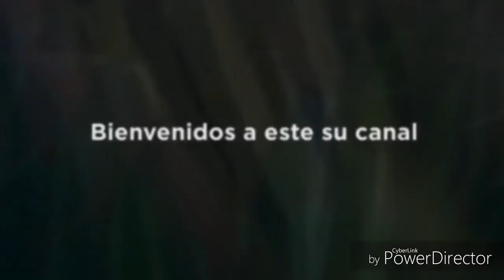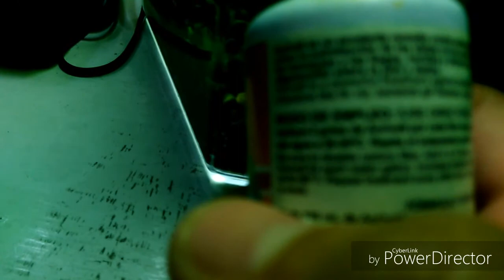Ich? Cómo puedo curarlo?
En este vídeo del día de hoy hablaremos sobre esta famosa enfermedad de lo que todos al inicio hemos pasado cuando empezamos en la acuariofilia, y algunas formas que se pueden utilizar para poder curar a nuestros peces.